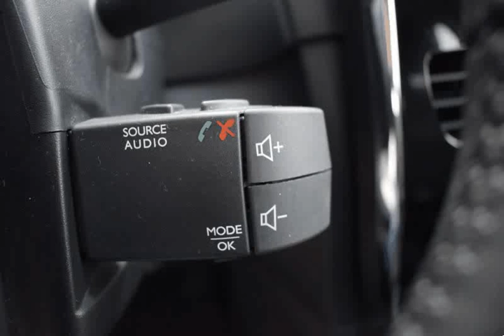Renault Clio Break 1.5 DCI Dynamique-S para Venda em Stand Frigi . (Ref: 488246)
Renault Clio Break 1.5 DCI Dynamique-S para Venda em Stand Frigi . (Ref: 488246) do ano 2014 com 99000 Kms.Automóvel importado, com 1 ano de garantia, livro de revisões e com apenas 1 registo. Automóvel em excelente estado. Financiamento até 120 meses com ou sem entrada inicial. (sujeito a aprovação) Automóvel entregue ao cliente com revisão geral efectuada devidamente na oficina do próprio stand.
Extras:
- Pintura Metalizada;
- Barras de Protecção;
- Barras de Tejadilho Cromadas;
- Bancos Rebatíveis;
- Alerta de Manutenção;
- Alerta de Cintos de Segurança;
* Toda a informação aqui disponível requer de confirmação junto do vendedor. Estamos no facebook .Todos os dados e disponibilidade carecem de confirmação junto do vendedor.